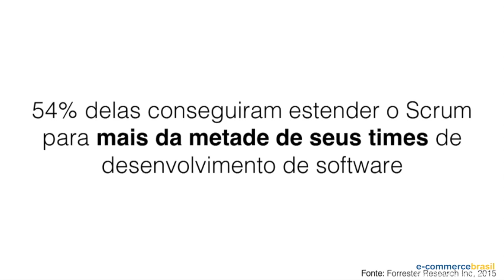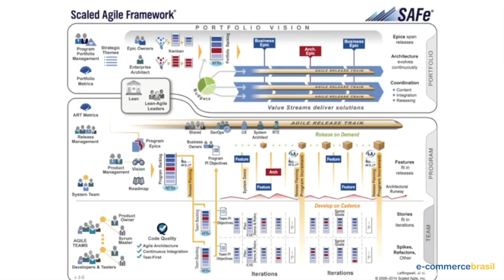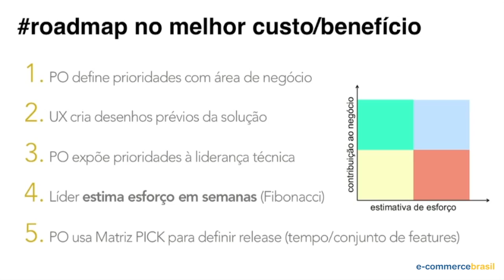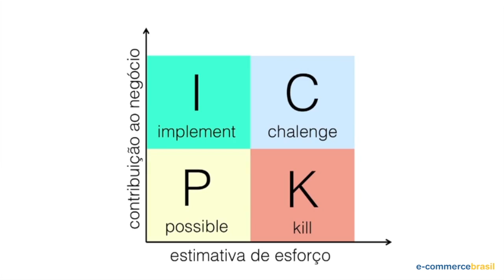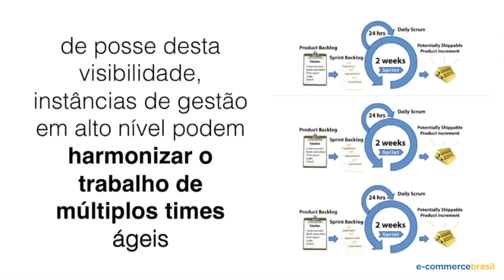Como direcionar custos fixos para o melhor lado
Francisco Madureira, Gerente de TI do Walmart.com, dá dicar de como direcionar custos fixos do seu negócio sem atrapalhar o ROI e a lucratividade.